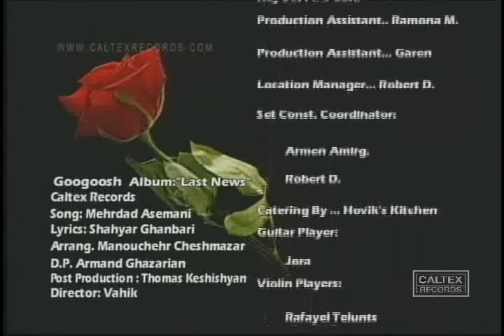Googoosh - Delkook | گوگوش - دلکوک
Googoosh (گوگوش) is an Iranian singer and former actress. One of the most popular and prolific entertainers in Iran, her career has spanned over six decades. Googoosh (گوگوش) has enjoyed significant popularity since the beginning of her career, ultimately becoming a cultural icon inside Iran and abroad. One of Persian music's iconic artists, Googoosh (گوگوش) has a legendary discography including this classic track Delkook (دلکوک).